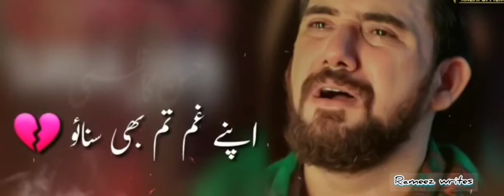Baba Jaan tum mujhe